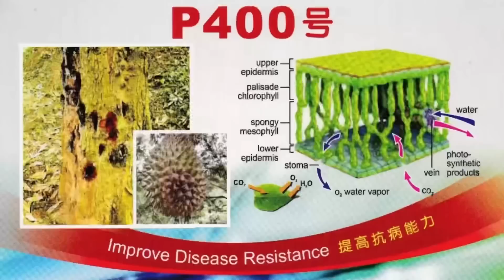Pemulihan Pokok - Peringkat Vegetatif恢复果树 – 生长阶段Tree Treatment – Vegetative State